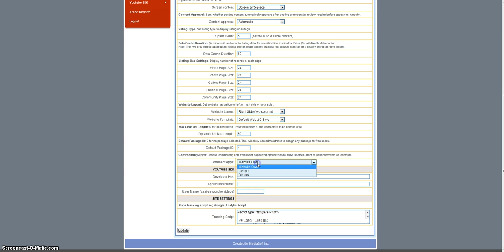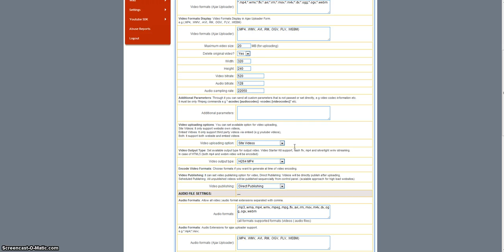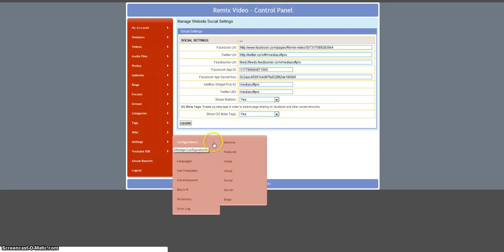ASP.NET Video Starter Kit Configuration Section.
This tutorial will provide overview of  asp.net video starter kit configuration options which can be set or use to customized whole website output. From configuration section, administrator can manage whole aspect of asp.net video starter kit solution.